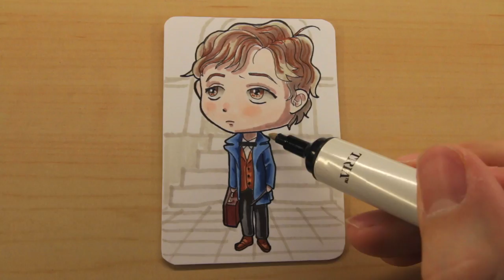Chibi This | Drawing Newt Scamander: Fantastic Beasts and Where to Find Them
Drawing Newt Scamander from Fantastic Beasts and Where to Find Them as a chibi.

Equipment/Tools:
Gopro Hero 3+ Black
Canon 70D
Tria Markers
Strathmore Bristol Smooth Paper
Mangaka Pens

Bernie Scott
Brenda Mallet
Cece Zoelle
Doug Seward
Erin DePino
Francesca Minor
Jan Clark
Jennifer Yeager
Kelly O'Gara
Kelly Lewis
Kerri Whitchurch
Lezlee Koger
Lisa Wright
Lucina Woodrow
Laura Evans
Melody Lane
Monica Jackson
Nelda Patison
Ruth
Sheldene Fine Art
Shoena Johnson